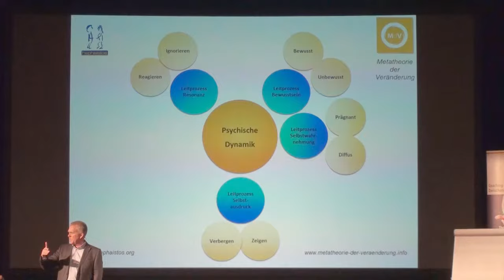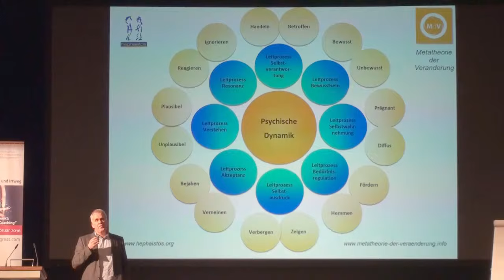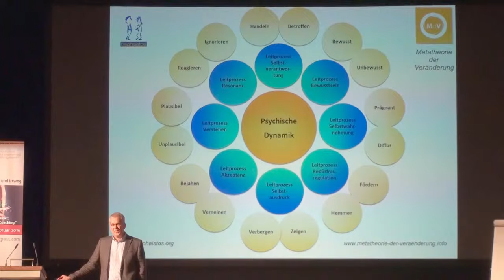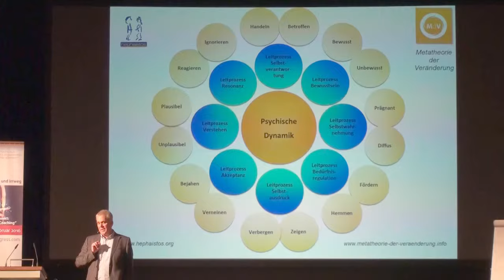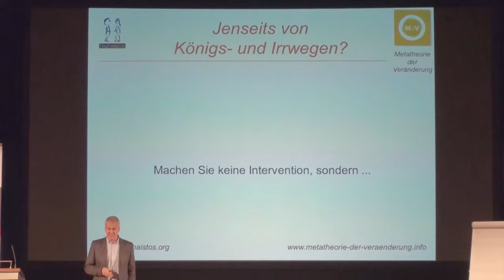Coaching Kongress 2016 Ausschnitt Keynote Klaus Eidenschink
Thema: Was bedeutet Methodenintegration?
Über das anspruchsvolle Wandeln jenseits von Königs- und Irrwegen